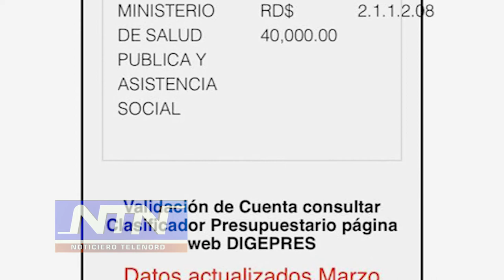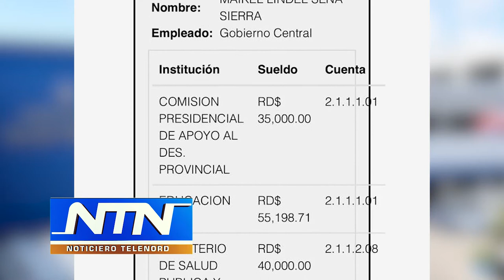Editorial de NTN: "Jalando Aire"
La Dirección de Comunicaciones de la Dirección general de Ética e Integridad Gubernamental (DIGEIG) confirmó que tenía tres empleos en el gobierno el dirigente del Partido Revolucionario Moderno, Maikel Lindel Sena Sierra.

Luego de las investigaciones de lugar se pudo comprobar que este ciudadano tenía nombramientos en el Ministerio de Educación, en Salud Pública y en la Comisión Presidencial de Apoyo al Desarrollo Provincial.

En el Ministerio de Educación, como profesor devengaba un salario de RD$55,198.7.

En el Ministerio de Salud Pública y Asistencia Social, como Analista de Datos Estadísticos, también en la Provincia Independencia – Jimaní, con sueldo de RD$40,000.00.

Y en la Comisión Presidencial de Apoyo al desarrollo Provincial, como Enlace, con salario de RD$35,000.00.

Y eso que hay otros que son más difíciles de destectar porque ponen otras personas a las que le dan algo para que aparezcan como empleados, pero son ellos los que tienen las tarjetas.

Y todo eso sucede mientras una gran parte de la masa del PRM sigue JALANDO AIRE...